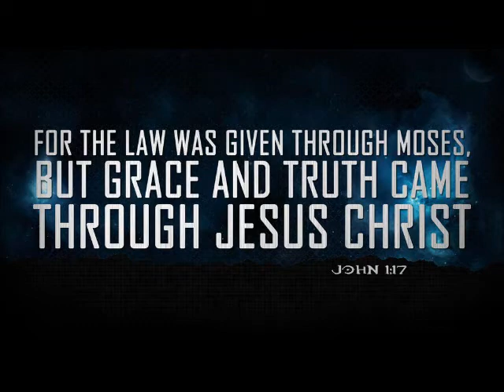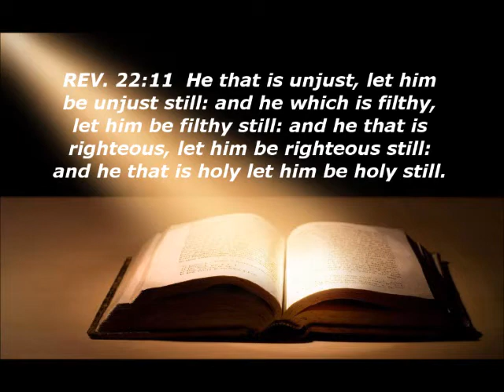PROPHETIC and PREDICTIONS CONFIRMED ~ by Zeph Daniel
POD: MEMORYBANK ~ Part 1 of a series of 3